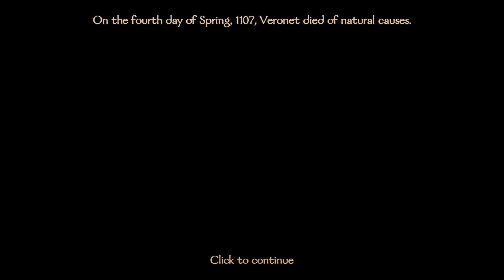All NEW Bannerlord Old Age Death Scenes